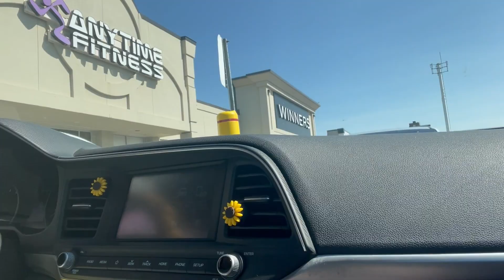Squishmallow Hunting for Summer Squish || before fall comes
Hello friends!!

The summer has come to a close and so I went on a couple last squishmallow hunts looking for some new buddies. The 5 below squish squad made it's way to Canada this August (better late then never)! Spooky season is coming real soon, and with it Halloween squish will soon be here!

     🌻Follow me on Tik-Tok! @jenna.eraly 🌻